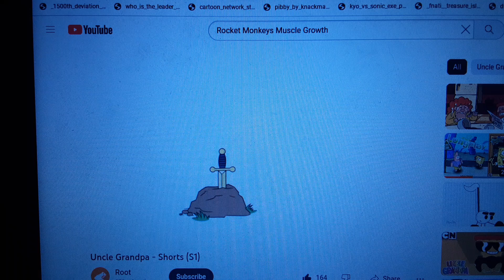Uncle Grandpa Head Explode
From Cartoon Network Uncle Grandpa